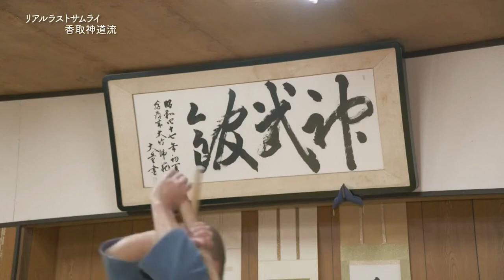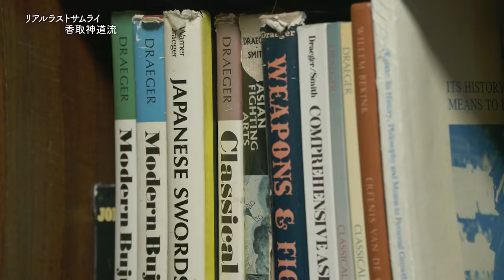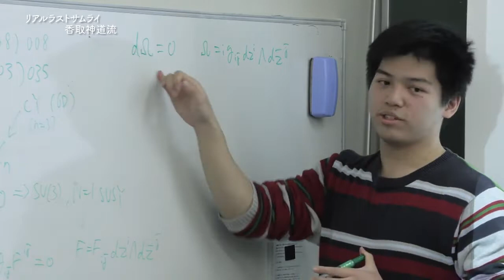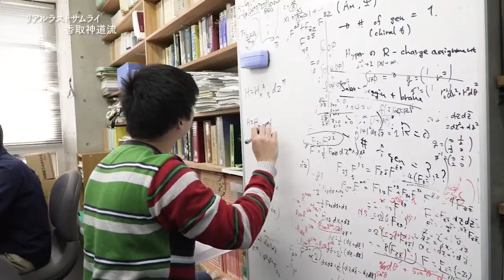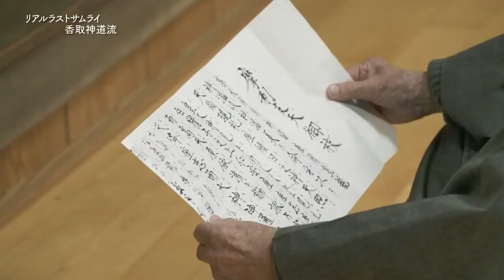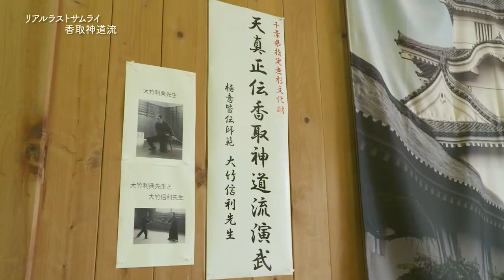Tenshin Shoden Katori Shinto Ryu Shinbukan Dojo